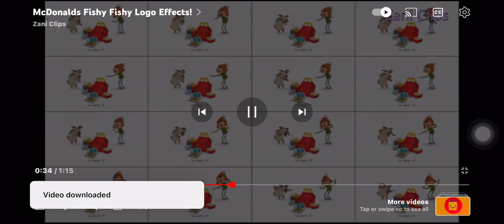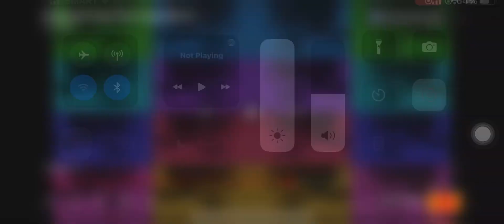May 21, 2023